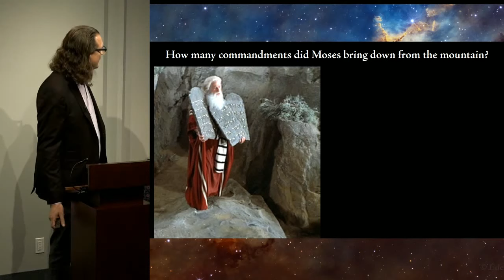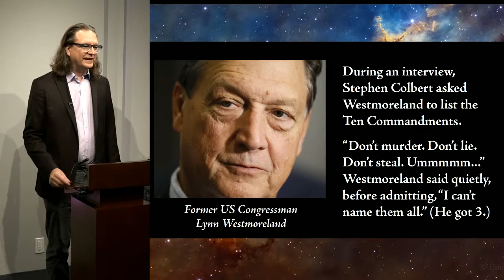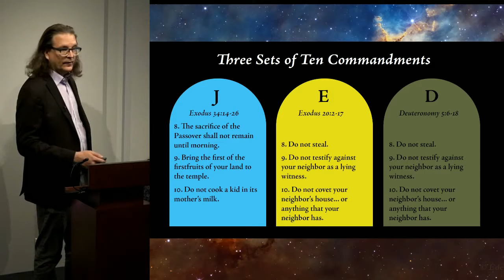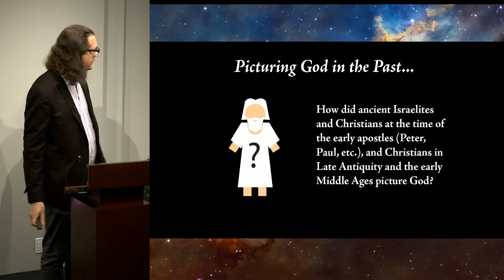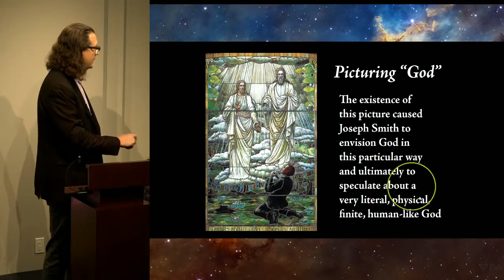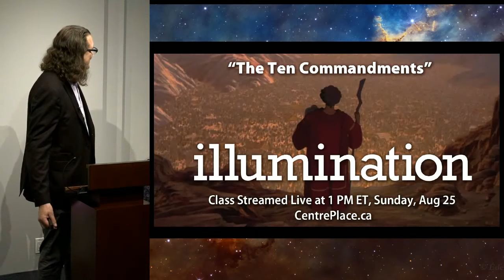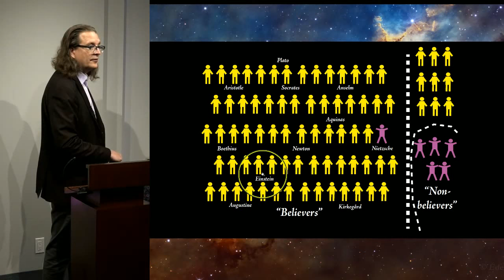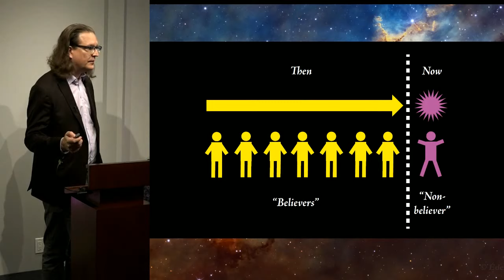What Were the Original Ten Commandments?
The Ten Commandments: An religious studies analysis of the different Biblical accounts of the origin of the Ten Commandments. Why are there more more than one list of commandments, what are the differences and can those be explained?

This class is part of our "Illumination" series, where we explore the ancient texts of the Hebrew Bible and early Christian communities in light of their historical context. Our goal is to understand the text's meaning by learning about the authors, their audiences, their purposes and goals. Let's discern what value (if any) these ancient ideas have for our own day. By avoiding modern, literalist, and presentist readings of scripture, we hope to allow the text to breath and offer us new insights and value in our own spiritual practices.

Original lecture by John Hamer and Community of Christ Toronto Congregation. Recorded at Toronto Centre Place.